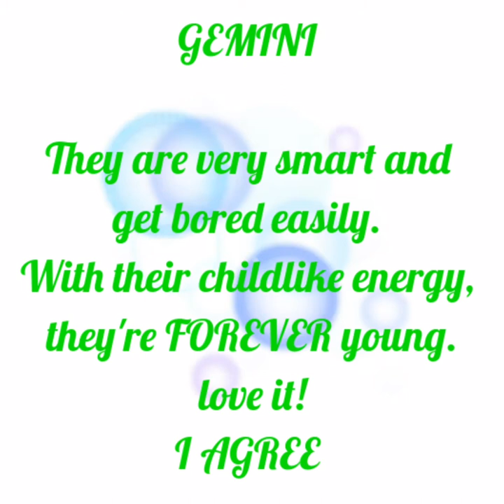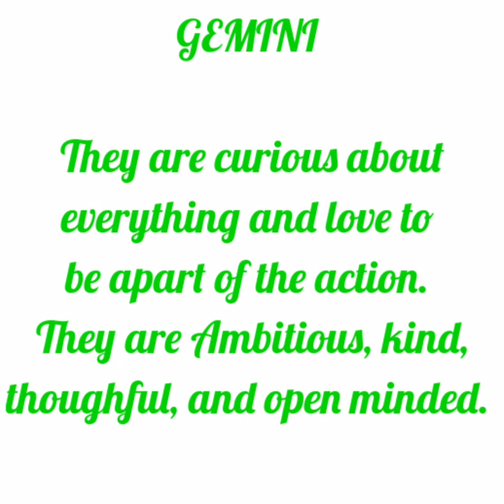GEMINI LOVE ♊ [ I love you poem ]♊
((  ♊ GEMINI ♊  ))
   HOLLLLAAA 🤗😉😊

THANKS GOOGLE 🙋‍♀️